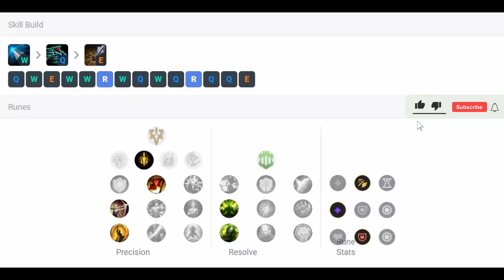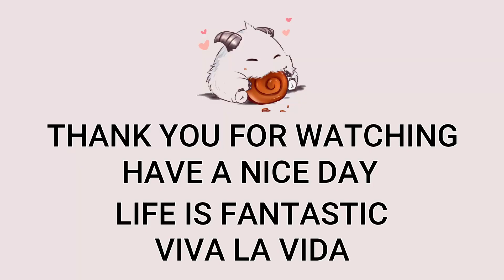Vayne Top VS Skarner | Patch 12.22